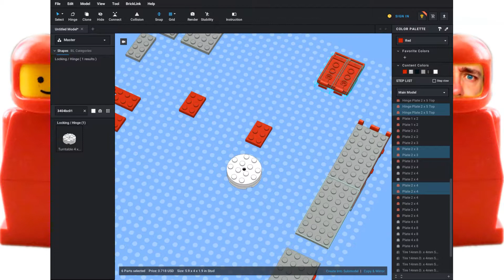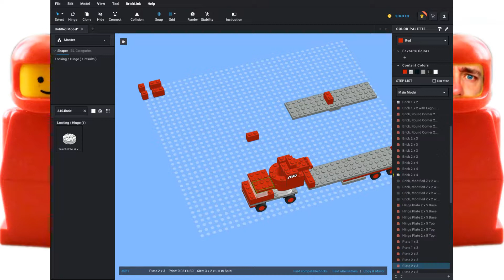LEGO Model Maker Set 157 - 4 Car Auto Transport [1970] (Stud.io 2.0 - Ep. 54)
Check out my Stud.io 2.0 build of LEGO Model Maker Set 157, "4 Car Auto Transport"
This set was first released in 1970.

My videos are not made for just kids, but for the whole family, especially AFOLs (Adult Fans of LEGO)